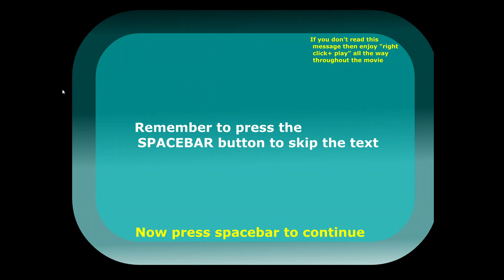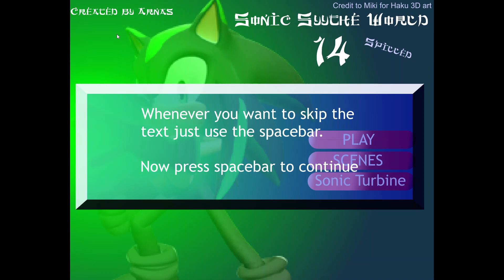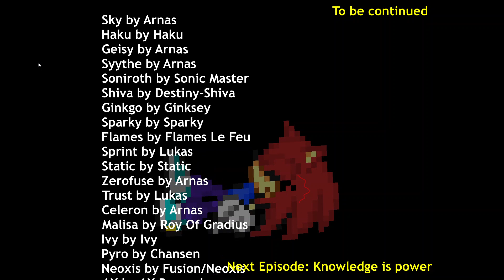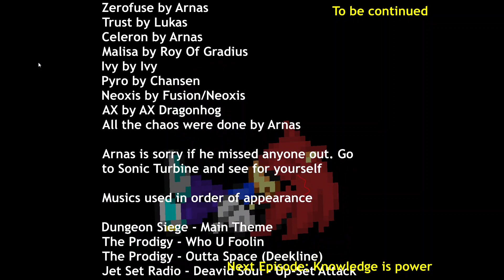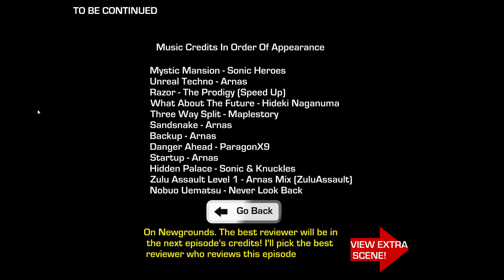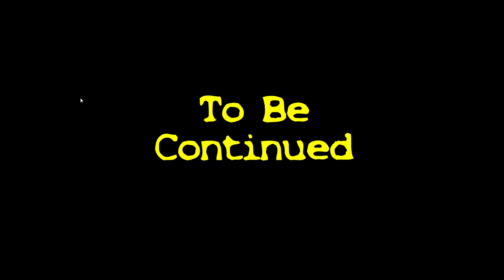Sonic Syythe World Episodes 13 - 18 Flash Animation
Me playing Sonic Syythe World Episodes 13 - 18, some flash animations. The series got discontinued at episode 18 so there are no more. I wish there were more made, I really liked this series as it's nostalgic to me.